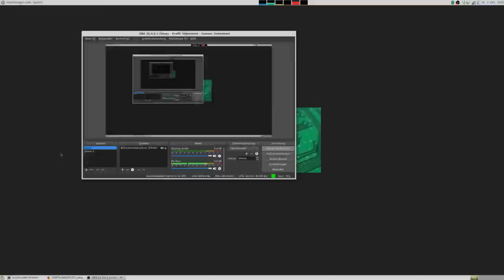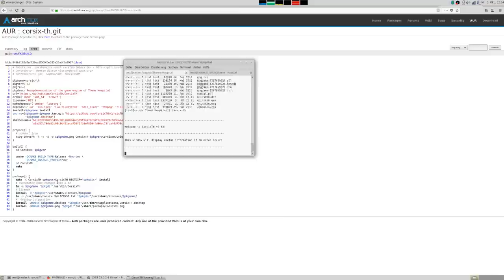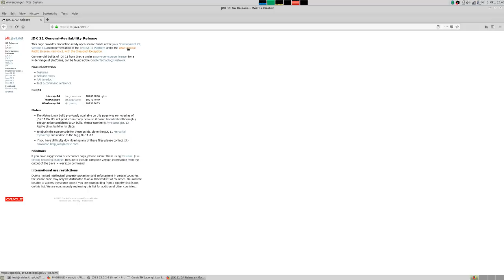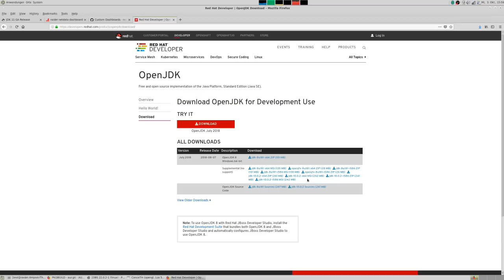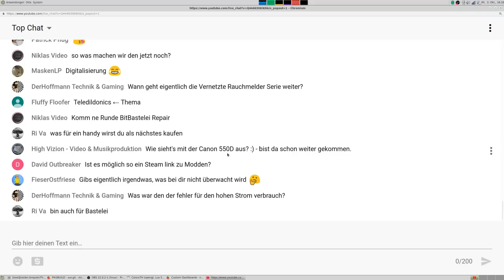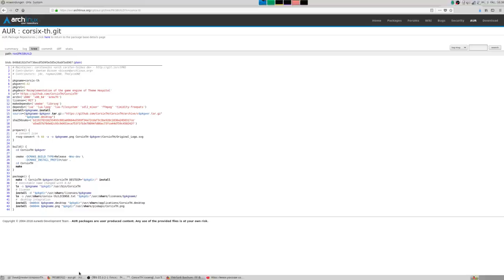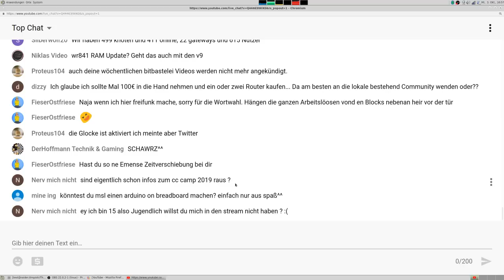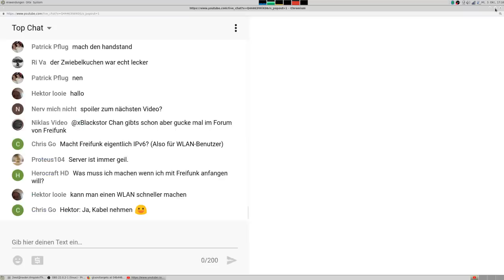BitBastelei Live: ThemeHospital unter Linux, Freifunk & Diverses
Etwas Ruhe zwischendrin. Zum Tag der deutschen Einheit basteln wir Patienten wieder zusammen. Oder eher erst mal die technischen Voraussetzungen.